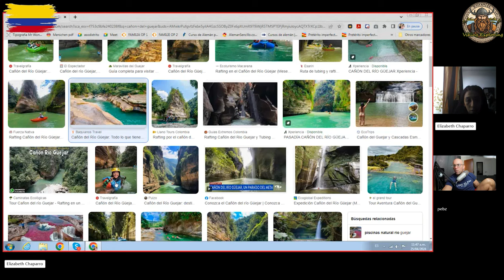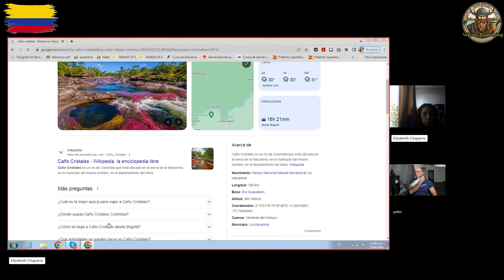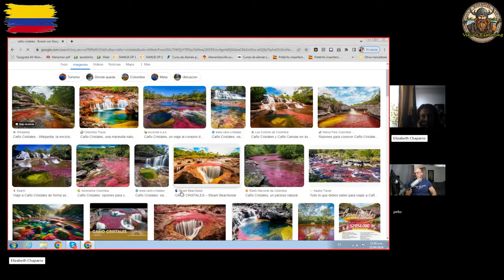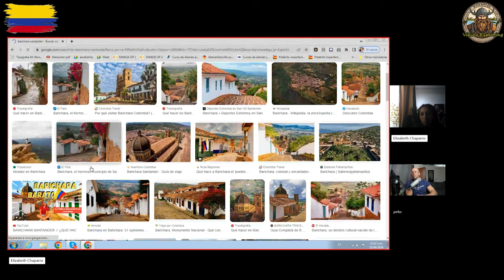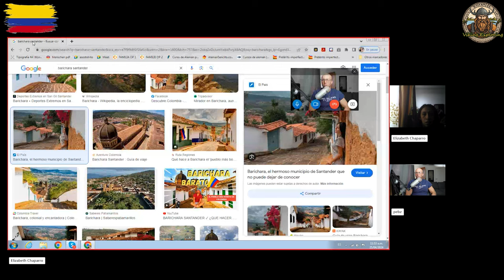🇨🇴 Spanish Conversation - Unforgettable Places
This a clip from my latest Spanish lesson with Elizabeth, my Colombian teacher from Bogota. In this conversation, I ask my Colombian tutor give her best travel advice, and rank the most remarkable and unforgettable tourist places that can be found in Colombia - regardless of the trip that you are looking for. Among her exotic mentions are San andres, Taganga in Santa Marta, Pueblito Paisa, Bogota, los llanos orientales, cañon del rio guejar, Caño Cristales and Barichara in Santander. This is a must-watch for anyone interested in Colombia or who has the desire to visit the country in the future.

Elizabeth is one of many teachers that I have had that comes from Colombia. Most of my teachers are from Medellin, offering great insight into that dynamic city. Elizabeth, however, has plenty of information to offer about cities like Medellin and Bogota, but also about Colombia as a whole. If you would like to book a class with her use the following link:

En español:
Este es un clip de mi última lección de español con Elizabeth, mi profesora colombiana de Bogotá. En esta conversación, le pido a mi tutor colombiano que me dé sus mejores consejos de viaje y que clasifique los lugares turísticos más destacados e inolvidables que se pueden encontrar en Colombia, independientemente del viaje que esté buscando. Entre sus menciones exóticas se encuentran San Andrés, Taganga en Santa Marta, Pueblito Paisa, Bogotá, los llanos orientales, cañón del río guejar, Caño Cristales y Barichara en Santander. Esta es una visita obligada para cualquier persona interesada en Colombia o que tenga el deseo de visitar el país en el futuro.

¿Preguntas para nosotros? 🤔 ¡Comenta!
¿Tienes alguna pregunta para mi próxima conversación en español? A partir de ahora, las preguntas se tomarán de la sección de comentarios cada semana y en ningún otro lugar. Busque el clip que contiene la sección de control de calidad semanalmente. ¡No dudes en publicar tus preguntas en español o español!

¿Quieres ver un segmento en particular? ⌨️ ¡Comenta!
¿Quieres ver algún segmento en particular en el próximo video? Podría ser cualquier cosa: un segmento de lectura, gramática, un tema en particular. ¡Puedes votar! ¡Escribe un comentario si hay un segmento que te interesa ver en particular en el próximo video en español!

Elizabeth es una de tantas maestras que he tenido que viene de Colombia. La mayoría de mis profesores son de Medellín, lo que ofrece una gran visión de esa dinámica ciudad. Elizabeth, sin embargo, tiene mucha información que ofrecer sobre ciudades como Medellín y Bogotá, pero también sobre Colombia en su conjunto. Si desea reservar una clase con ella utilice el siguiente enlace